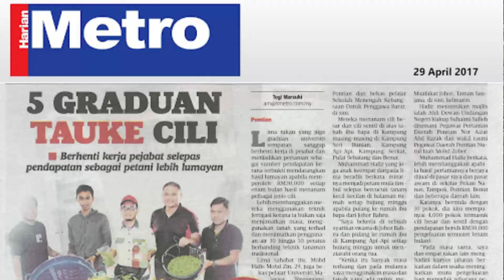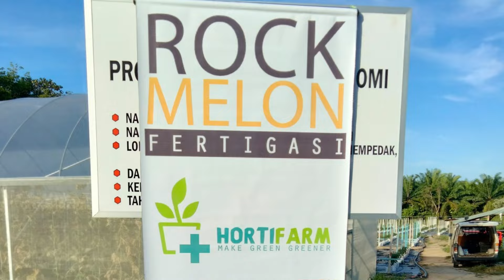RAHSIA 4 SALURAN PENJUALAN HASIL TANI SAYURAN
"Selami Keindahan Dunia Pertanian: 4 Saluran Pemasaran Sayuran yang Membawa Kejayaan! 🌱🌍 Dalam video ini, kita akan menjelajahi pasaran online yang mengasyikkan, menggoda selera di restoran eksklusif, merasai kehangatan pasar tradisional, dan menyentuh hati melalui pasar tani komuniti. Bersama, kita akan mengungkap rahsia kejayaan dalam memasarkan hasil tani sayuran dengan cara yang inovatif dan menguntungkan. Sertai kami dalam perjalanan ini untuk mendapatkan panduan praktikal dan inspirasi yang pasti merangsang minda anda dalam dunia pertanian yang penuh potensi! 🚜🌾 PertanianInovatif PemasaranSayuran KejayaanPetani PertanianMasaDepan"